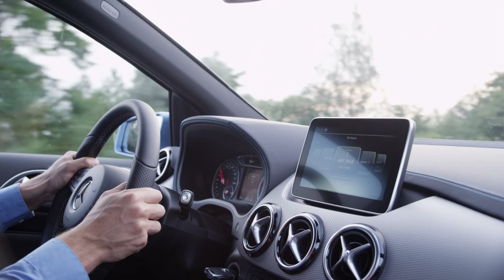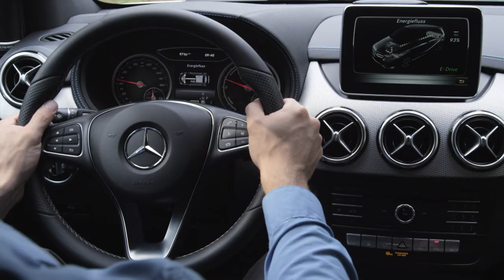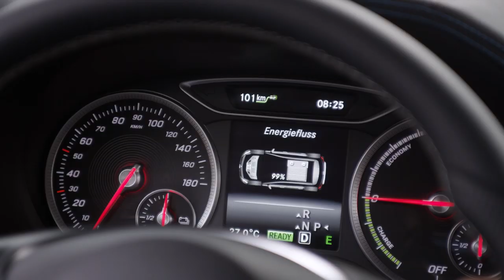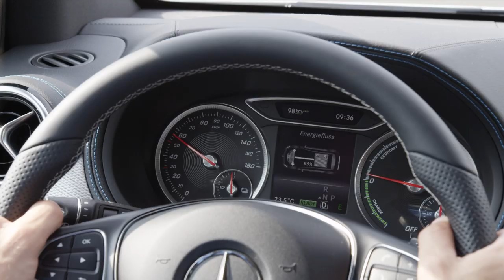2015 Mercedes-Benz B-Class electric drivie facelift - driving footage